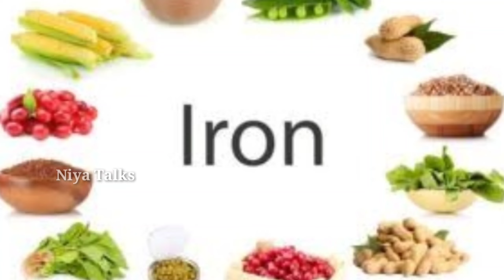സിസേറിയൻ കഴിഞ്ഞവർ തീർച്ചയായും കഴിക്കേണ്ടവ ✅ Diet After Cesarean delivery Malayalam video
Follow Instagram and Facebook : Niya Talks .

NOTE:- Some Image, Music, Graphics are show in this video may be Copyrig hted to respect Owner, not mine.